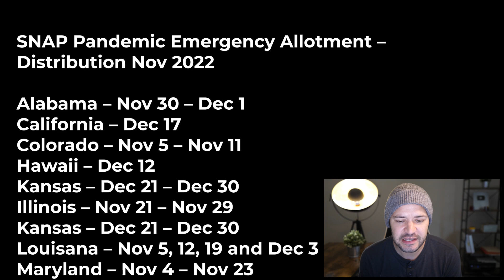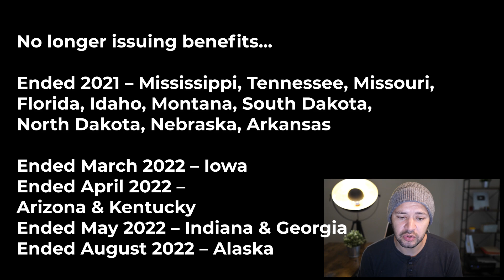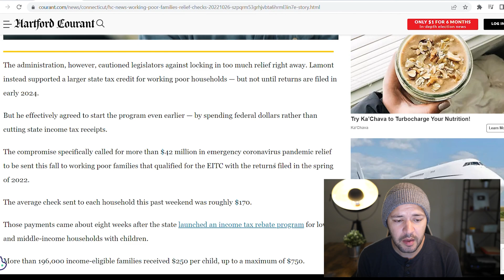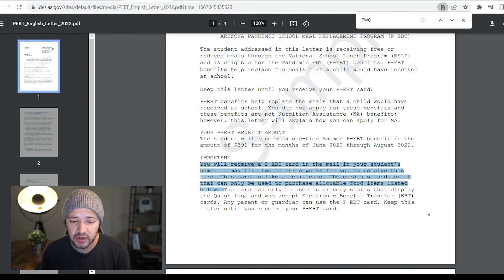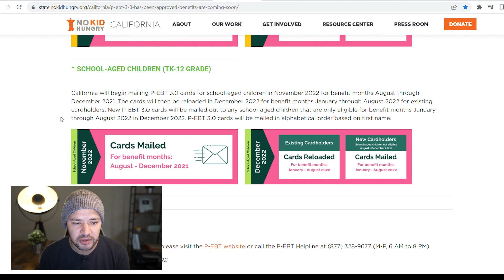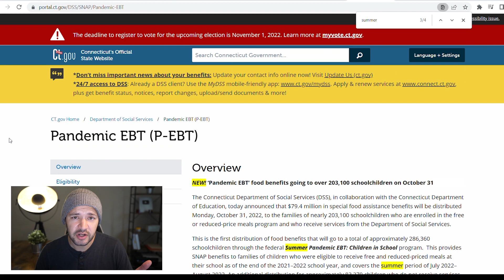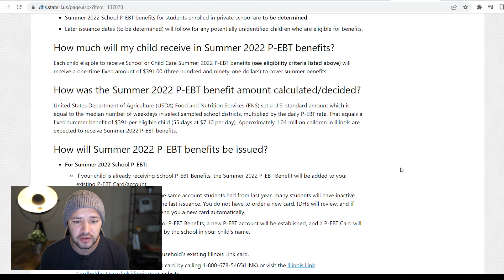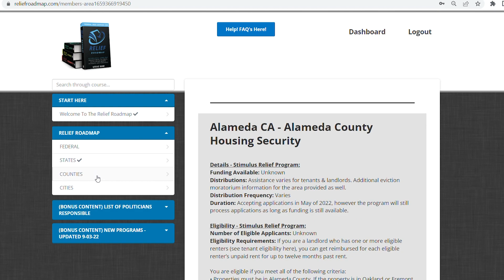NEW $391 P-ebt Payments in NOVEMBER! $170 Low-Income Stimulus Checks & SNAP Max Benefits